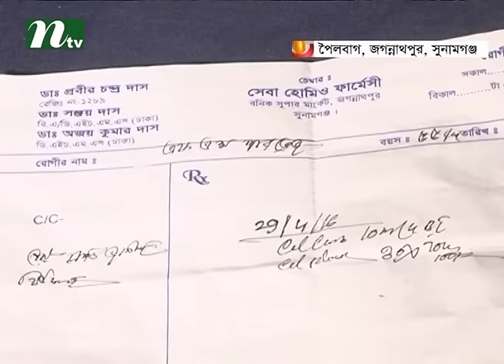Nunu Maulvi is Pervez Maulvi now | News & Current Affairs